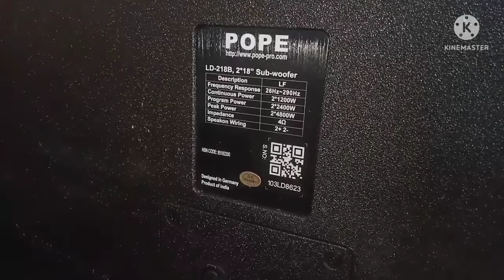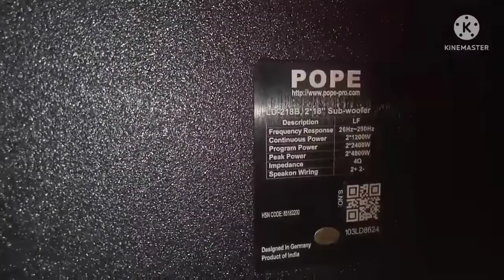powerfull Horn Loaded Sub-woofer/Pope LD 218B 2400Watt Pope speaker|| Review unboxing testing price